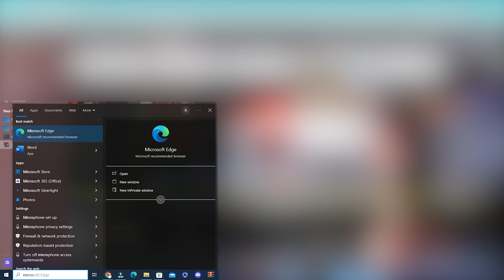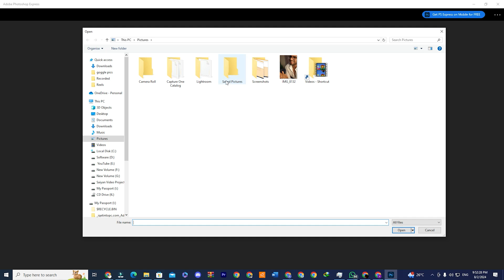Download Adobe Photoshop Express FREE PC/Mac/Laptop (Official Guide)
👉 Download Adobe Photoshop Express for Free on Pc

✅ This tutorial shows you how to download and install Adobe Photoshop Express for free on your Windows PC or laptop. Perfect for beginners, students, and anyone who wants to quickly edit photos with easy-to-use tools. No advanced skills required! By the end of this guide, you’ll be able to install Photoshop Express and start editing your images right away.